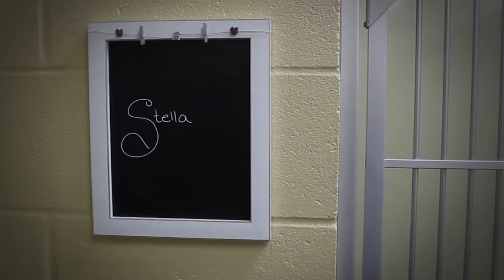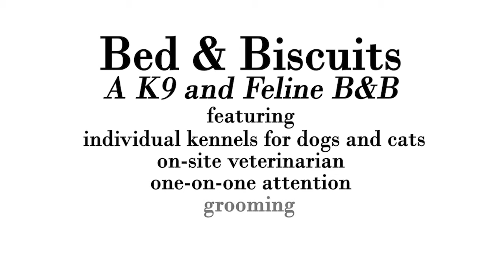Pet Boarding in Janesville, WI, at Badger Veterinary Hospital's Bed & Biscuits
Badger Veterinary Hospital offers pet boarding in Janesville, WI at Bed & Biscuits, a K9 & Feline B&B.

What sets Bed & Biscuits apart from all of the other pet boarding kennels? We're small. We're an awful lot like home. We feature individual kennels for dogs and cats. Your pets will receive lots of one-on-one attention including daily health checks from our experienced veterinary staff.

Pet grooming services, available at Badger Veterinary Hospital, make a great add-on to a pet boarding stay as well!